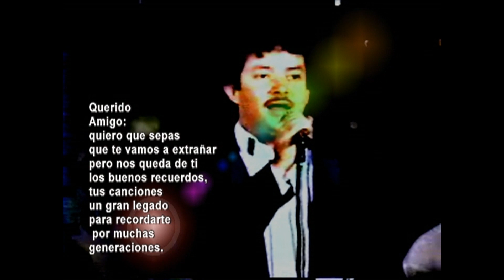Mi Homenaje a Freddy Sierra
me encontre este video en mis archivos ,de cuando fallecio Fredy, me avoque a mi amigo Vinicio Guerra ( el cuque)
recopile varios videos de rana con la aparicion de fredy y la voz en off de el cuque.
bueno y como siempre Te recordaremos amigo, en cada cancion tuya,
hasta Luego Fredy Sierra.